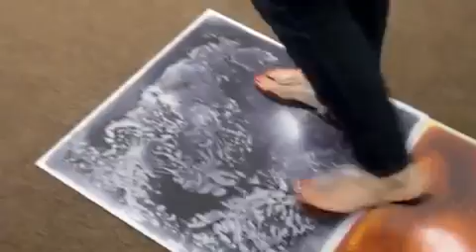Liquid dance floor